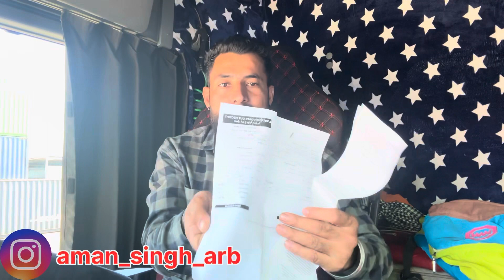Saudi arb truck driver life truckdriver heavydriver driver truck truckdriverjobs .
Follow me instagram regularly updates
aman_ singh_ arb